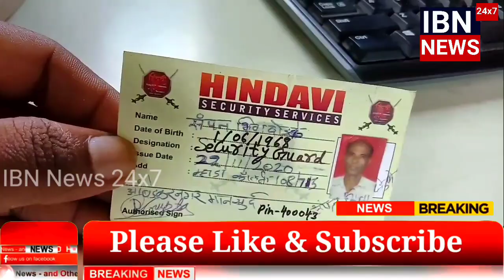Mumbai Metro Ke Security Guard Pareshan Metro Ki Kuch Agency Ko Lekar Huwa Bada Khulasa IBN News24x7